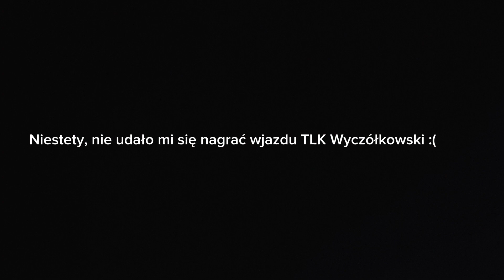Nocna podróż TLK Wyczółkowski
Witam serdecznie i zapraszam na kolejny rearview z mojej wycieczki kolejowej pociągiem TLK 82102 Wyczółkowski rel. Świnoujście - Lublin Główny Radom Główny - Pionki Zachodnie . 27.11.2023

00:00 wstęp
00:35 intro
00:48 Radom
02:06 Radom Główny - Pionki Zachodnie

WESPRZYJ MOJE KOLEJOWE PODRÓŻE (SMS, Przelew, Blik)